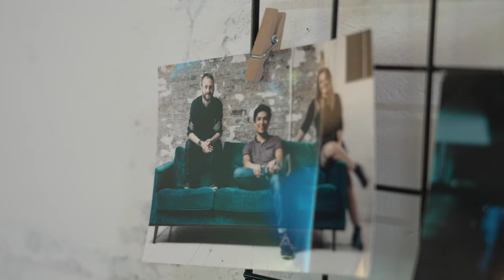17 Small Business Questions With... Pocket Creatives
In this video series, we interview small businesses with 17 rapid-fire questions, from their inspiration to start their business, to their advice for other small businesses who are trying to start-up or succeed.

In this episode, we meet with FSB member Steven Mayatt of Pocket Creatives to discuss the latest video trends and advancements in the industry and his advice to small business owners who are considering investing in video production and photography for their brand.

Want support for your business like Steven?

00:00 - Introduction
00:15 - Welcome
00:23 - Q1: So, how would you sum up Pocket Creatives in one sentence?
00:31 - Q2: Why the name "Pocket Creatives"?
00:42 - Q3: What services do you currently offer?
00:47 - Q4: What would you say is a thing that makes pocket creatives unique?
01:03 - Q5: Did you always dream of owning your own business?
01:17 - Q6: What was the inspiration to start pocket creatives?
01:35 - Q7: How do you stay up to date with the latest industry trends and advancements?
01:53 - Q8: How do you see AI shaping the future of video production?
02:13 - Q9: So, do you view it as a benefit or a challenge?
02:30 - Q10: And what advice would you give to small business owners who are considering investing in video production and photography for their brand?
03:01 - Q11: Give us another trend in video production or visual marketing that people should look out for in the near future?
03:32 - Q12: So, there's no denying the role that Tech has had in your business. How has it helped you streamline your business and workload?
04:00 - Q13: What is your biggest tech challenge?
04:22 - Q14: Can you share a memorable project that you've worked on recently?
04:43 - Q15: How do you capture your clients vision and brand in your filming?
05:02 - Q16: And, what does being an FSB member mean to you?
05:18 - Q17: What's next for Pocket Creatives?